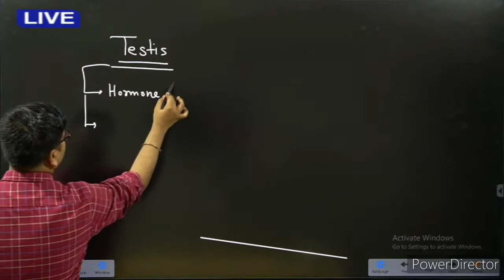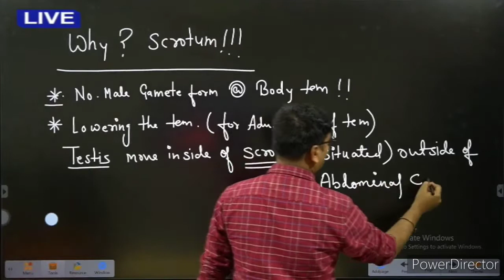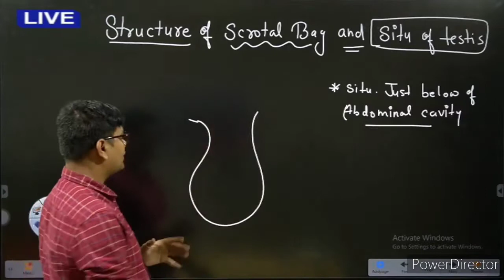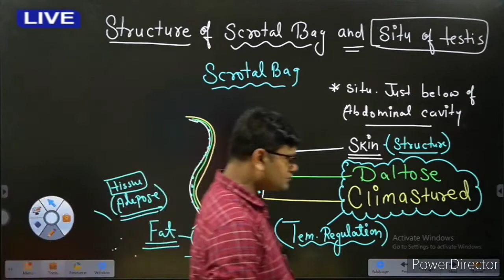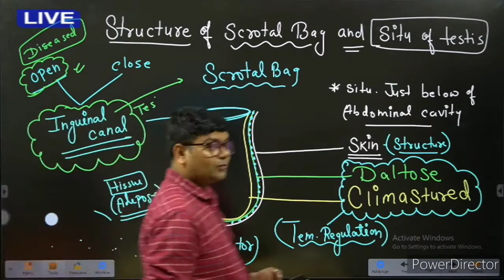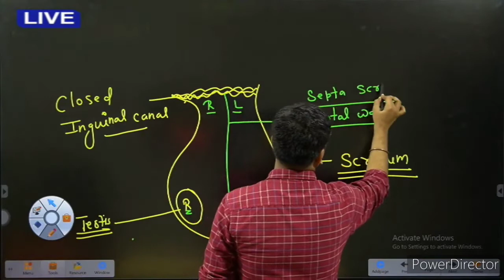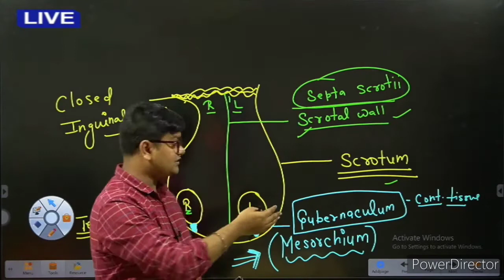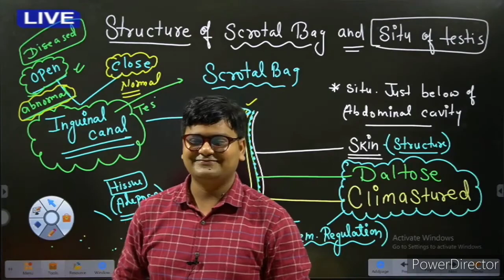Human reproduction// dr.shashank// NEET //NTA //BHU// BSc/// nursing //Foundation//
COURSE DESCRIPTION:

Course is specially designed for most competitive and prestigious Medical Entrance Exams of the INDIA like NEET/AIIMS/JIPMER/JKCET and other state level Pre-Medical Exams. The course is conducted by highly experienced faculty team. Course contains exhaustive classroom coaching fortified with Mock Tests, Practice assignments. Well researched study material is backed with huge and important question bank.